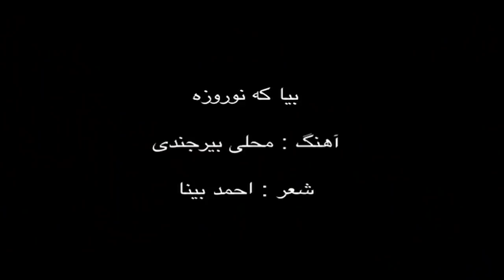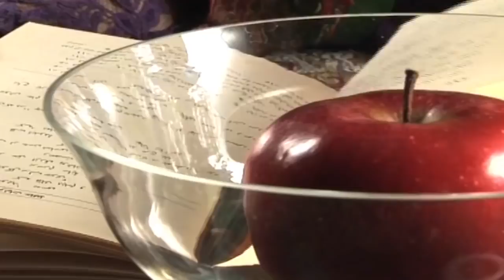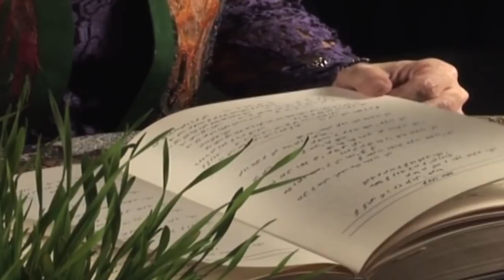Nowruz Program 1401 Tin Tv Toronto